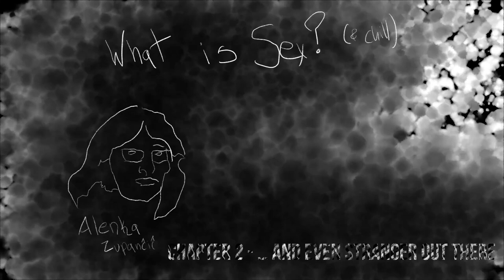LoFi Zupančič to chill/study/"talk" to - What is Sex? Chapter 2 (Audiobook)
"I'm not talking to you, I'm forking." or something. Look, you need two things in your life: 1) To read the... cough... seminal... coughcough text explaining precisely how Sex is the nexus between ontological/epistemic subjectivity and 2) some LoFi hiphop beats produced by robots (thanks lofigenerator.com)

Otherwise, kick back, take your pants off, and enjoy your symptom.

00:00 Intro
00:12 The Quandry of the Relation
13:32 The Anti-Sexus
32:38 "The Invisible 'Handjob' of the Market"